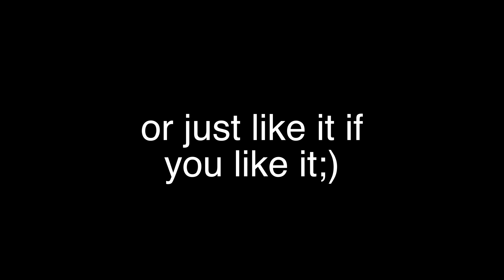COME WITH ME TO MY SOCCER GAME!!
I vlogged my soccer game and got Corey to record during the game:)

Alexa Brianne
Edgewater, MD
21037
FAQS:
Age: 16
Birthday: Dec. 18
Camera: Canon EOS Rebel t6i // Canon G7x
Partner?: Awesomeness TV